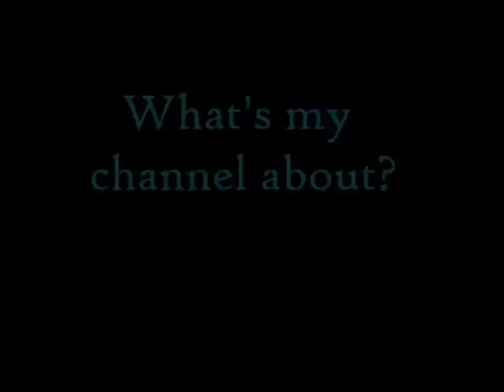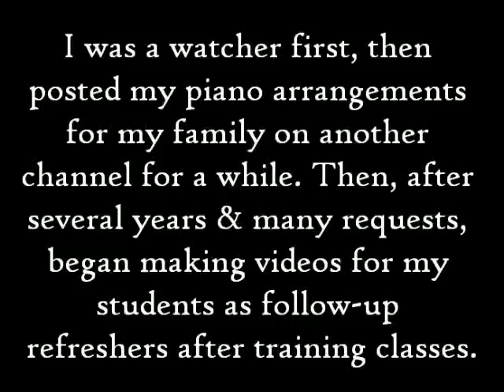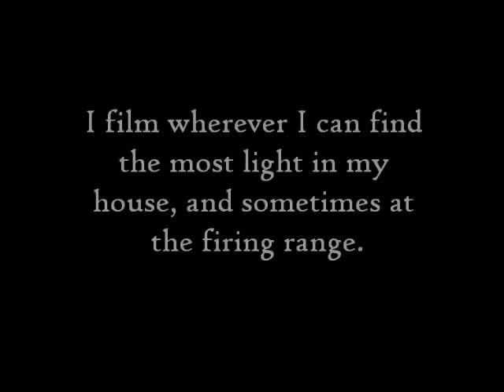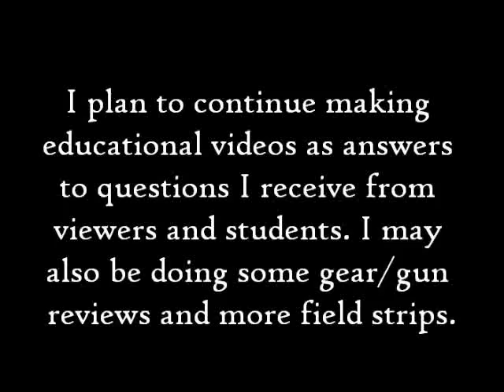Getting to Know My Channel (VR to Urban Paper Tiger Epic Knife Giveaway)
This VR answers the following questions, which were specified by Urban Paper Tiger for his Epic Knife Giveaway.

1) What's your channel about?
2)What's the meaning of your channel name?
3) How did you come to YouTube?
4) Where do you film your videos?
5) Who inspired you to make videos?
6) What is the focus of your channel?
7) What are the future plans for your channel?
8) Give 2 Shout Outs